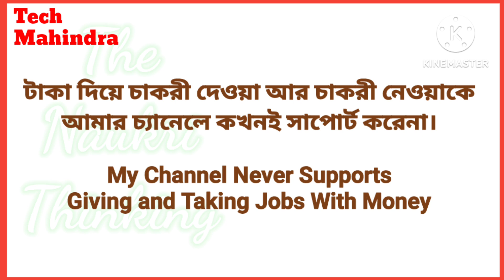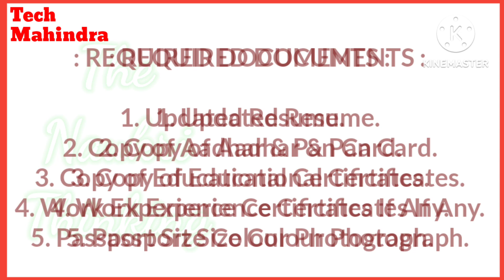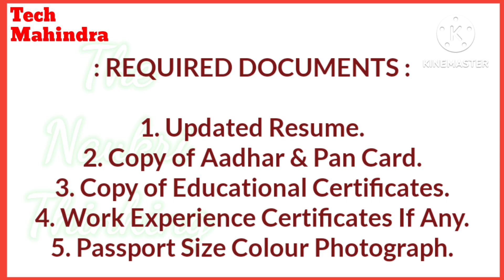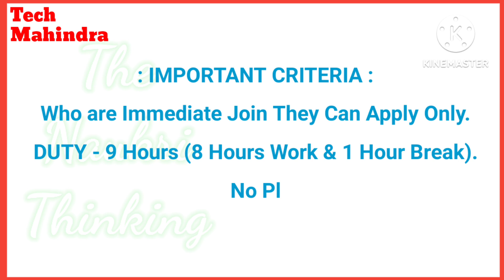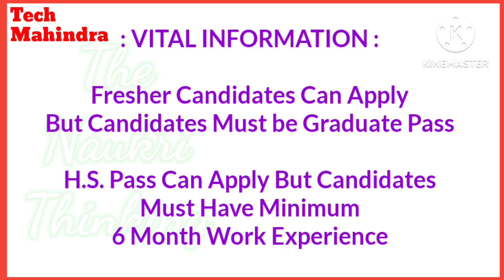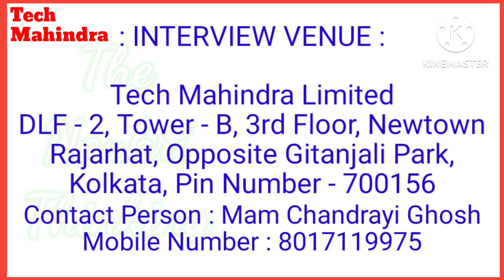TECH MAHINDRA LIMITED INTERVIEW | 12 /GRADUATE PASS DESK JOB | FRESHER CANDIDATES RECRUITMENT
TECH MAHINDRA LIMITED
POST - CUSTOMER SUPPORT ASSOCIATE
HS PASS CANDIDATES INTERVIEW
FRESHER CANDIDATES VACANCY
WEST BENGAL JOB RECRUITMENT
WB NEW RECRUITMENTS

Kolkata job
Kolkata job 2024
WB jobs
WB jobs 2024
Permanent job